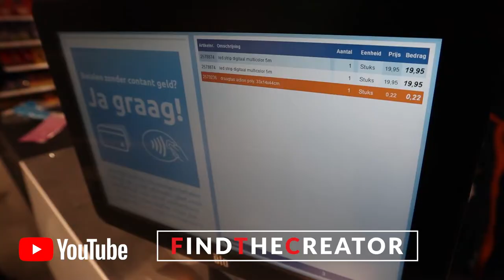Vlog #12 Adidas Outfit - Nieuwe Action Amsterdamse Poort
Vlog #12 Adidas Outfit - Nieuwe Action Amsterdamse Poort is een waar welkom in het winkelcentrum. Tijdens deze vlog neem ik jullie mee naar de Aktiesport in de Amsterdamse Poort. Ik koop bij de Aktiesport een nieuwe trsainingspak van de Adidas. Dit is mijn eerste Adidas product wat ik ooit voor mijzelf heb gekocht. Verder haal ik een lekkere salada bij Victorio's Secret in de shopperhal. En we sluiten de vlog af met mijn bezoek aan de nieuwe Action in de poort. Ik ben erg blij met mijn nieuwe Adidas outfit.